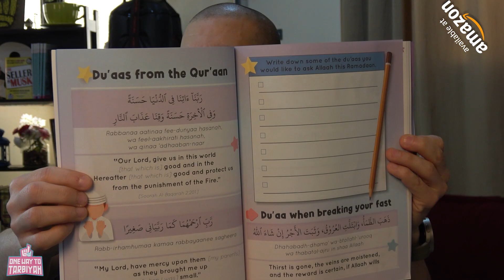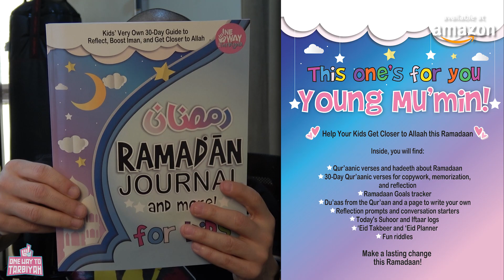Ramadan Journal & Morals and Good Character for Kids (Akhlaq wa Adab) Books for Muslim Kids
📘RAMADAN JOURNAL FOR KIDS:
Kids’ Very Own 30-Day Guide to Reflect, Boost Iman, Get Closer to Allah, and more!

👉Get the complete Tafseer for Days 1-30:
📹Kids' Class VIDEOS - Ramadan Journal Tafseer
2 videos:
Ramadan Journal Tafseer (Days 1-15)
Ramadan Journal Tafseer (Days 16-30)

 📘MORALS AND GOOD CHARACTER FOR KIDS (Akhlaq wa Adab):
30-Day Islamic Activity Book / Ramadan Journal for Muslim Kids
PAPERBACK:

🌟OUR LATEST BOOK🌟
📘WHO IS YOUR LORD? مَنْ رَبُّك؟: THE 1ST QUESTION (AND ANSWER) EVERYONE MUST KNOW (THE 3 QUESTIONS SERIES)

 📘THE SELLER OF MUSK: WHAT MAKES A GOOD FRIEND

 📘LETTER TRACING FOR KIDS AGES 3-5:
Practice writing letters, numbers, and more! For toddlers, preschoolers, kindergarten

 📘ARABIC LETTER TRACING FOR KIDS AGES 3-5
Practice writing Arabic letters, numbers, and more! For toddlers, preschoolers, kindergarten

📘French Letter Tracing for Kids Ages 3-5: Practice writing French letters, numbers, and more! For toddlers, preschoolers, kindergarten (Early Learning Books t. 3) (French Edition)

Help Your Kids Get Closer to Allaah this Ramadaan in shaa Allaah!

Inside, you will find:

 Qur’aanic verses and hadeeth about Ramadaan
 30-Day Qur’aanic verses for copywork, memorization, and reflection
 Ramadaan Goals tracker
 Du’aas from the Qur’aan and a page to write your own
 Reflection prompts and conversation starters
 Today's Suhoor and Iftaar logs
 ‘Eid Takbeer and ‘Eid Planner
 Fun riddles

Make a lasting change in shaa Allaah!